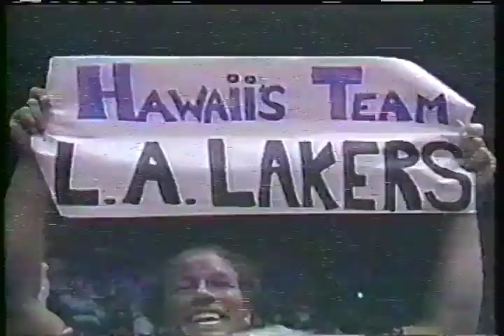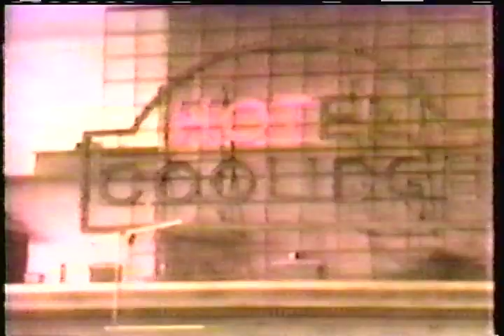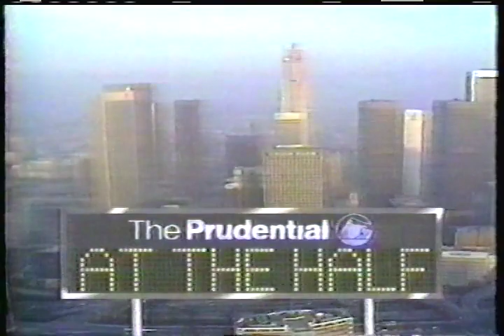1989 NBA Finals Detroit Pistons versus L.A. Lakers game 4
If you are interested in the other games in this series, check the upload of my tapes
NBA took down the other games a few months after I uploaded them here.

3 June 1989 - WEYI TV 25 Saginaw CBS - 1989 NBA Finals Detroit Pistons versus L.A. Lakers game 4
commercials cut